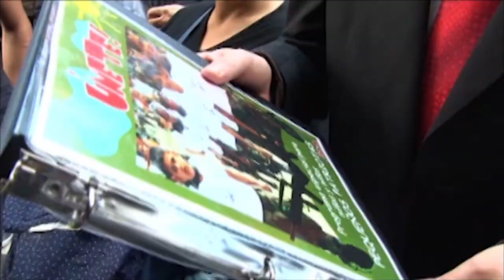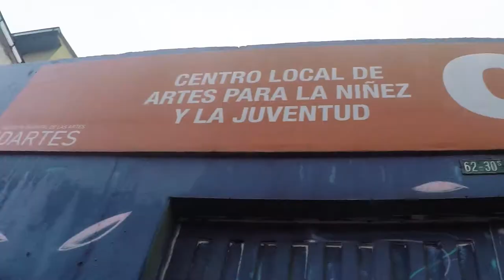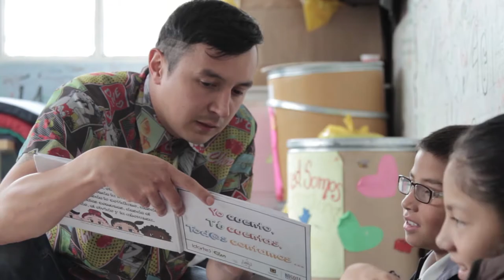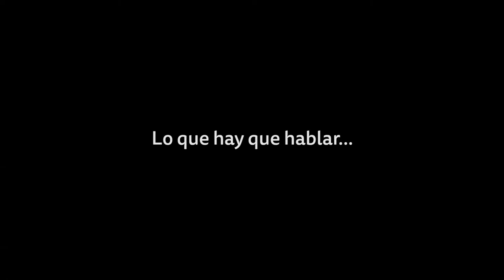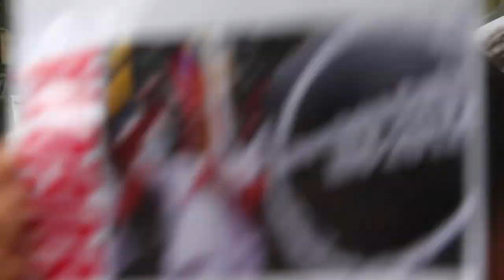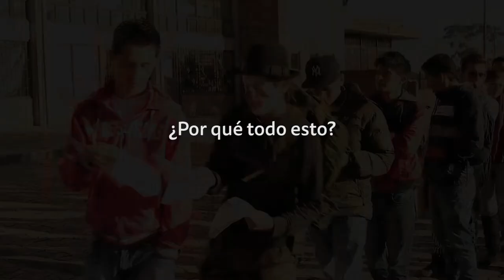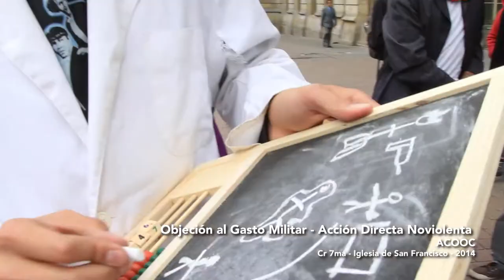Documental CCS Para bailar lo que hay que hablar 2015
Documental que recoge los primeros 10 años de cuerpo consciente como proceso de empoderamiento afectivo y social desde la experiencia corporal la danza y el movimiento, a partir de intervenciones artísticas en espacios públicos no convencionales. Este documental recoge imágenesY voces  desarrollados por Cuerpo ConSiente entre 2005 y 2015.